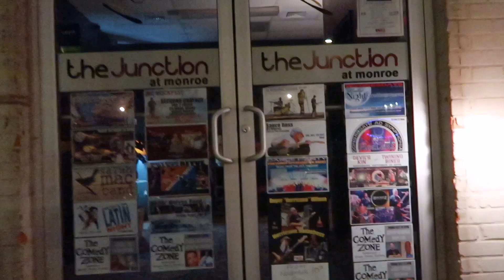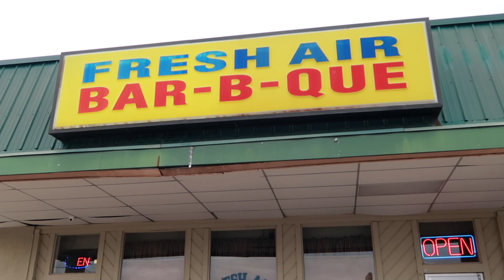Fresh Air BBQ - Food Review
Ep5 S2 vlog

Roadtrip to Tallahassee FL. Did a show at the Comedy Zone comedy club. On my drive back home, I stopped at Fresh Air Barbeque in Macon GA. So a majority of this vlog is a BBQ food review.